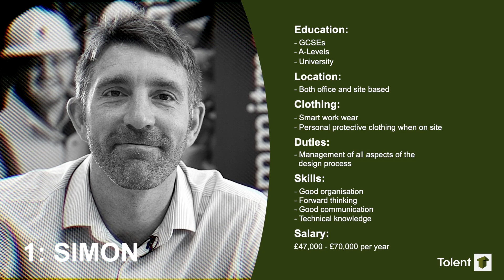Guess the Construction Job - Simon